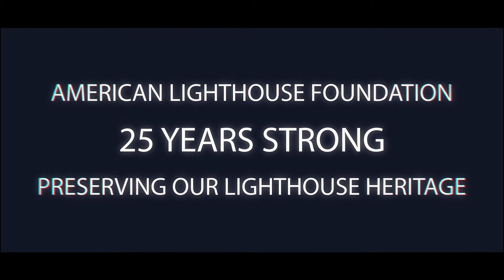American Lighthouse Foundation - Building a Brighter Future for Historic Lighthouses!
Lighthouses -- Be a part of building a brighter, sustainable future for our beloved historic lighthouses! Your donation to the American Lighthouse Foundation helps to support lighthouse restoration, education experiences at the lighthouses and ensure lighthouses are preserved for you , your children and future generations!